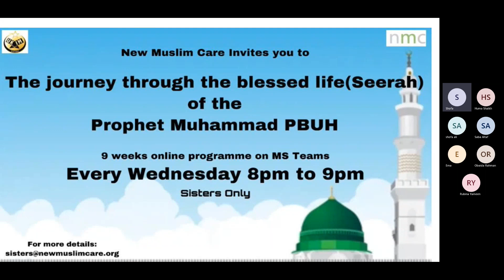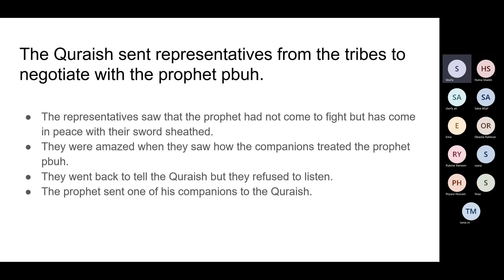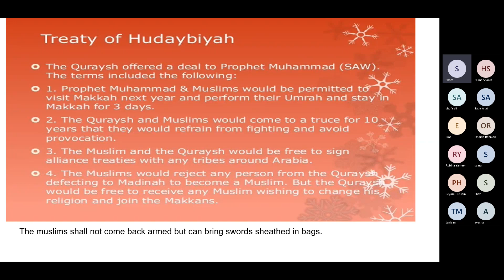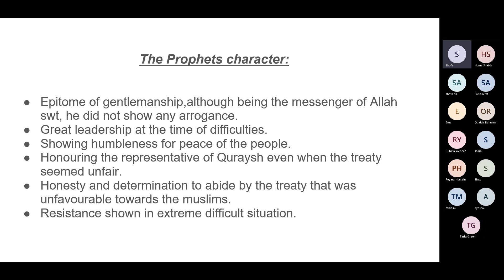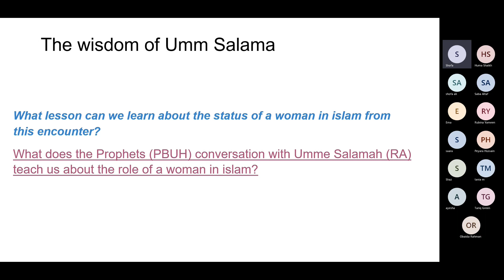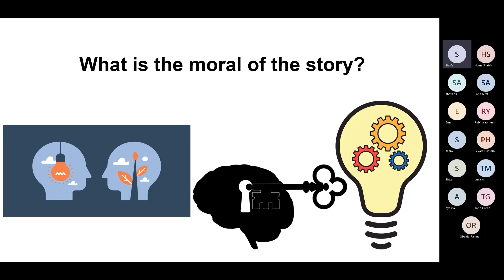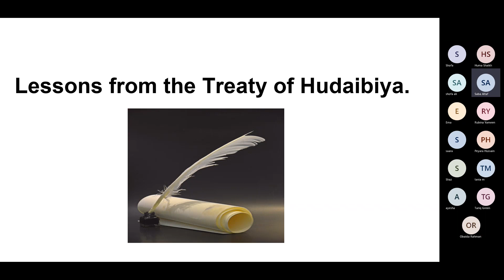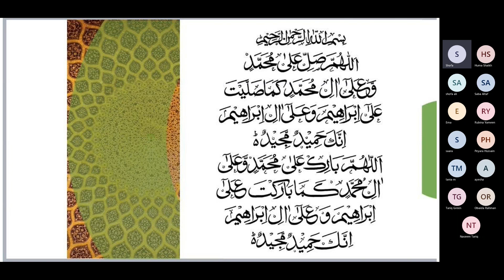The Journey Through The Blessed Life (Seerah) of The Prophet Muhammad PBUH (23-11-2022 ) Part-7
Quran and Islamic Study